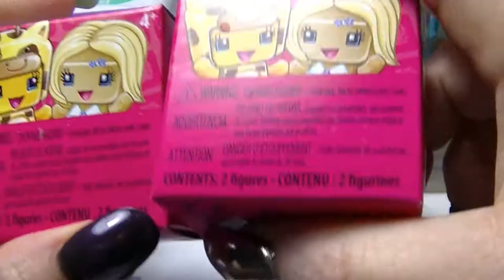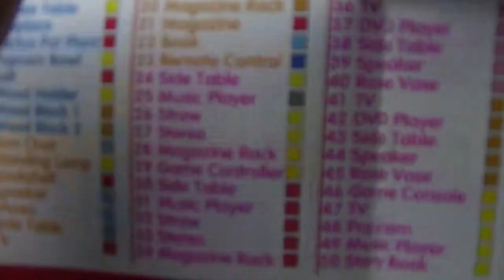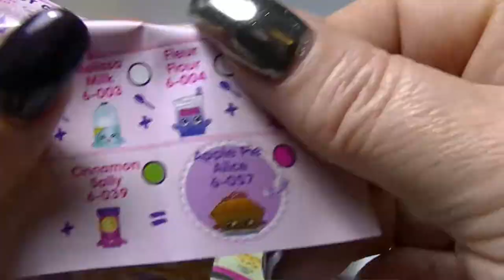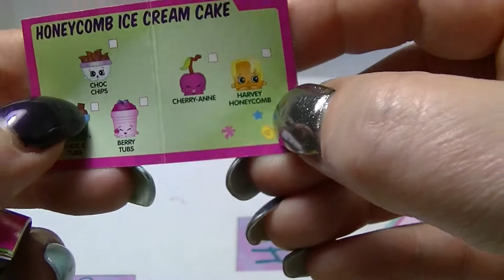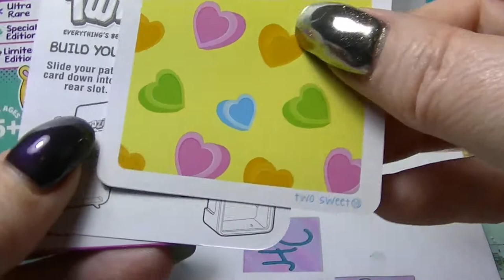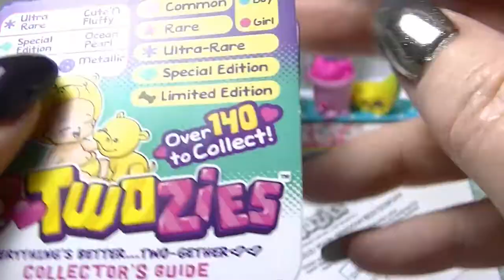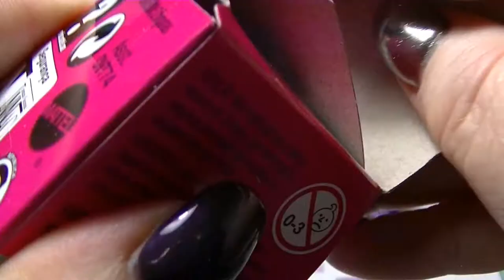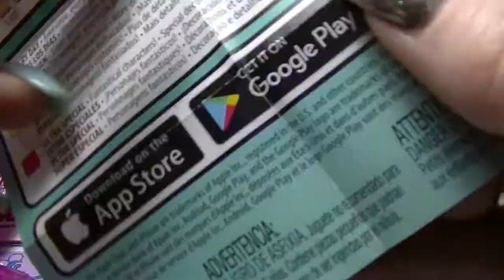Mystery Unboxing No. 2 - including Shopkins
Another Mystery unboxing of some cute collectables.